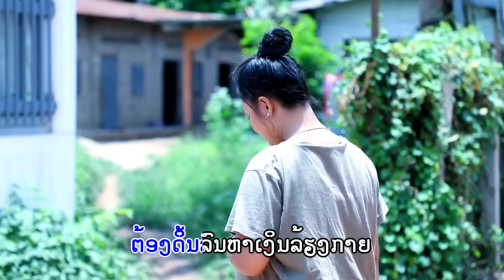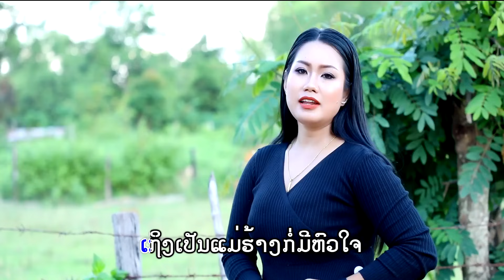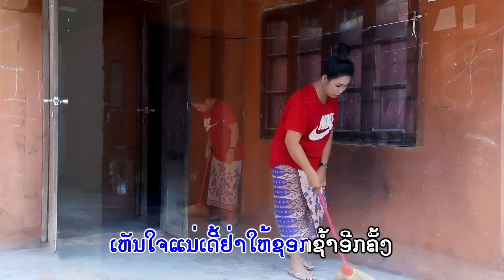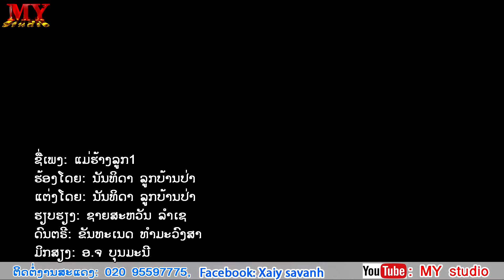ແມ່ຮ້າງລູກ1ລະຄອນເຕັມ ຮ້ອງໂດຍ: ນັນທິດາ ລູກບ້ານປ່າ แม่ฮ้างลูก1 ศิลปีน นันทิดา ลูกบ้านป่าlເພງລາວ2020l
You can download the application for Soutchai at:
Title:ເພງ: ແມ່ຮ້າງລູກ1,เพลง: แม่ฮ้างลูก1.
- ຮ້ອງໂດຍ: ນັນທິດາ ລູກບ້ານປ່າ,  ศิลปีน: นันทิดา ลูกบ้านป่า.
- ແຕ່ງໂດຍ: ນັນທິດາ ລູກບ້ານປ່າ, แต่งโดย: นันทิดา ลูกบ้านป่า.
- ຮຽບຮຽງ: ຊາຍສະຫວັນ ລຳເຊ.
❌ຢ່ານຳເພງນີ້ໄປອັບລົງຊ່ອງອື່ນໂດຍບໍ່ມີການອະນຸຍາດ.